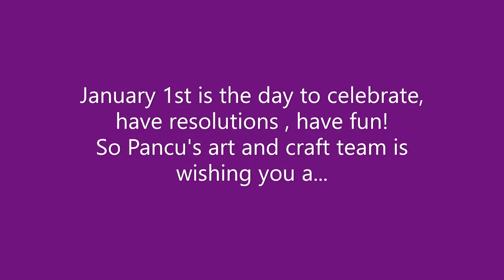Happy New Year to all my subscriber's and Supporters!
Happy new year to all have a fun filled day!!